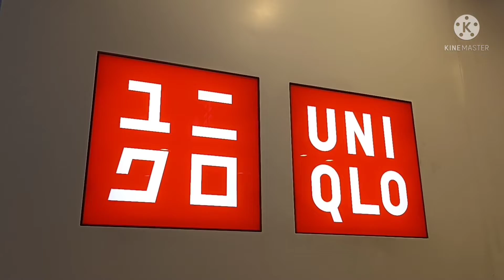EXPLORING SHOPPING MALL CAUSEWAY BAY HONGKONG||UNIQLO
Ronskie 24 vlogs  shopping  with  lovemarj